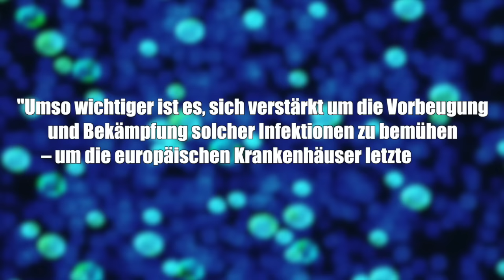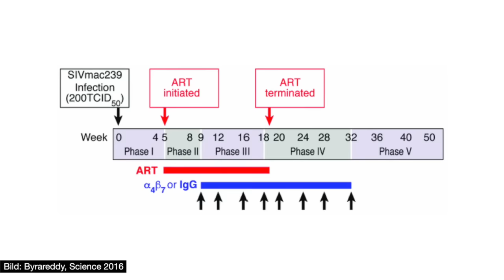HIV-Medikament! Mars in höchster UV-Auflösung! - Clixoom Top 5 News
Forschungsergebnisse zu einem HIV-Medikament machen Wissenschaftler sprachlos! Jetzt bei Clixoom Science & Fiction!

Moderator: Christoph Krachten
Skript: Marius Stolz, Peter Knollmann
Schnitt: Peter Knollmann